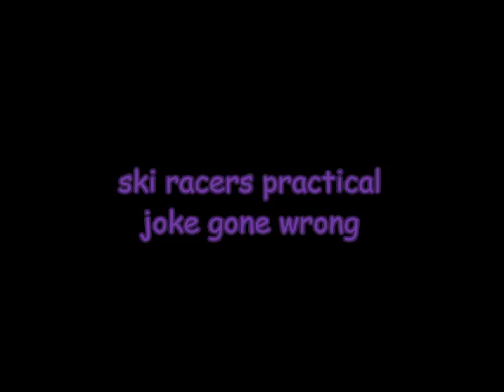ski racers practical joke gone wrong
Warning: you will not understand this practical joke gone wrong if you ar not a ski racer.
I hope you will laugh your butts off. we are new at this so we appologize for any mistakes. B and J Sisters